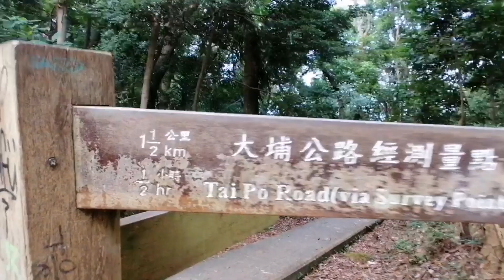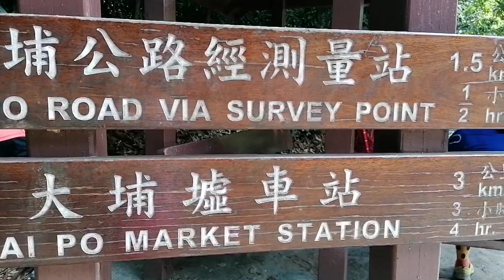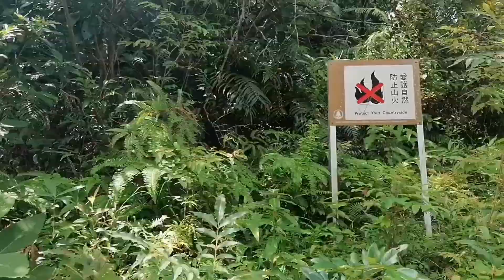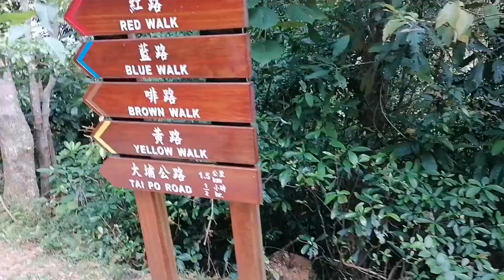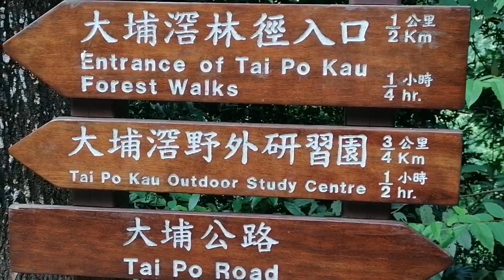Part-2 + Hiking in TaiPo Kau, dalawa lang kami pero ang Saya //Minimie Tv